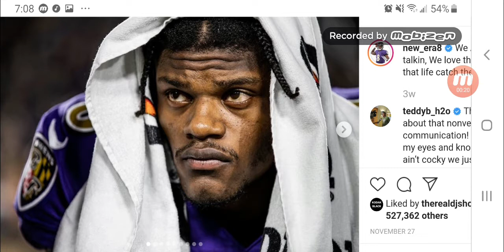LAMAR JACKSON SITTING OUT!! VS STEELERS DUCK HODGES!! PIT VS BALTIMORE WHO WINS?!?!